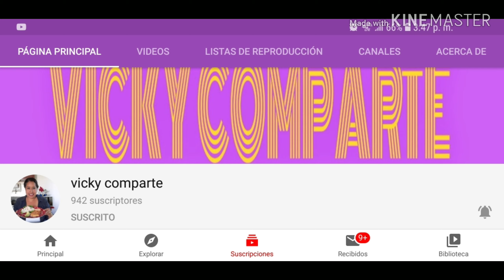Fruta con yogurt y granola+recomendación 🌹🌷